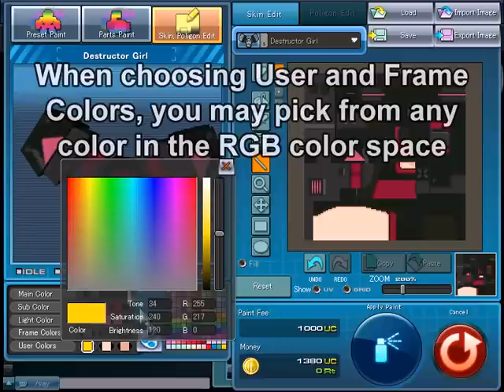[ENCB] CosmicBreak Skin Tutorial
Video tutorial for the MMO third person shooter CosmicBreak. Explains the custom skin creation and polygon editing system. Learn how to customize the look of your robots!

for more information!